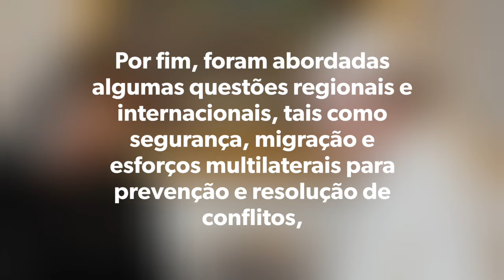O Papa Francisco recebeu em audiência hoje, a presidente da Eslováquia, Zuzana Čaputová.